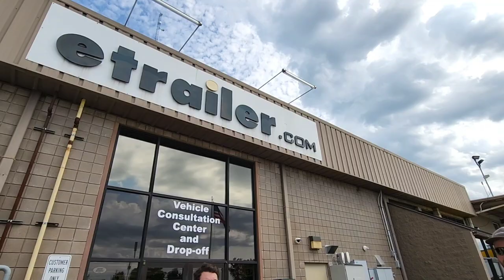Incredible and exclusive behind the scenes with Truck and RV Gear! Everything etrailer.com!